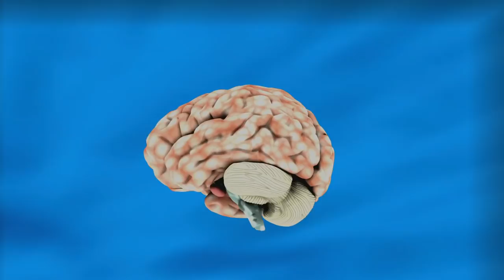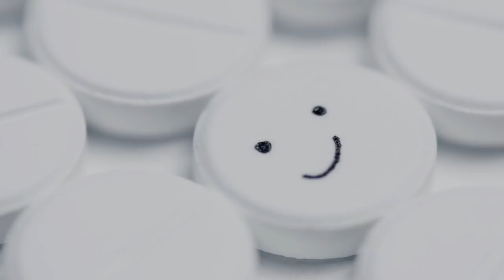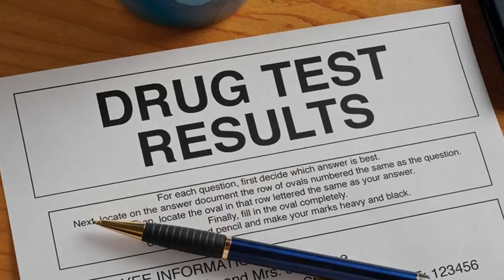1 करोड़/किलोग्राम - 1 Crore/Kilogram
नमस्कार दोस्तों इस विडियो के माध्यम से हम जानेंगे की हमारे शरीर में हेरोइन का क्या प्रभाव होता है ?

Hello everyone in this video we will know about the effects of Heroin on our body.